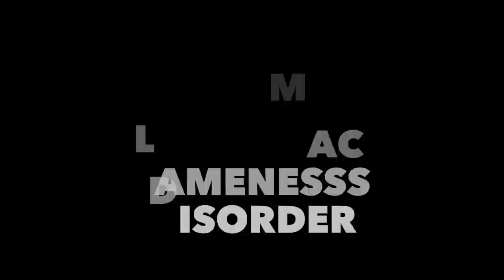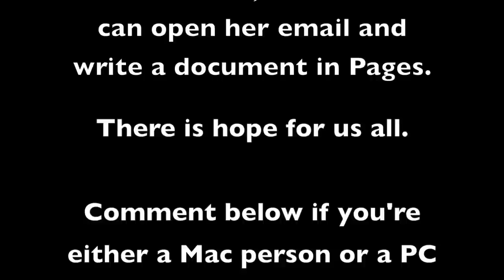Mac vs. PC: A Mockumentary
This video is about the difficulty of switching from PC to Mac.

Filmed, Directed, Written, and Edited by Lobna Mulla

The Finder image and the Dock are associated with Apple, Inc.